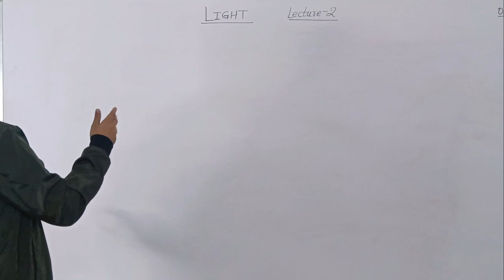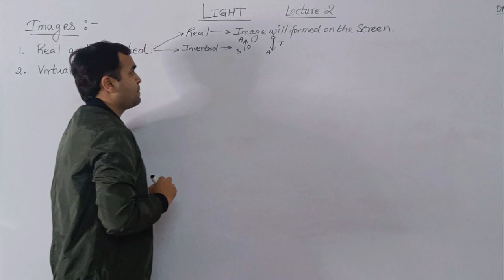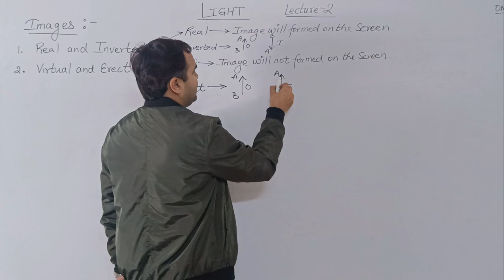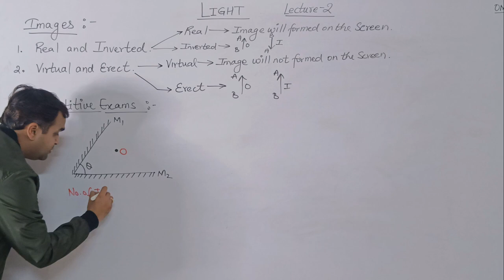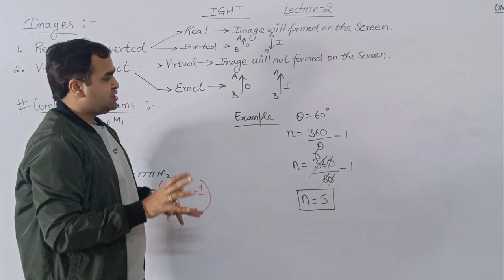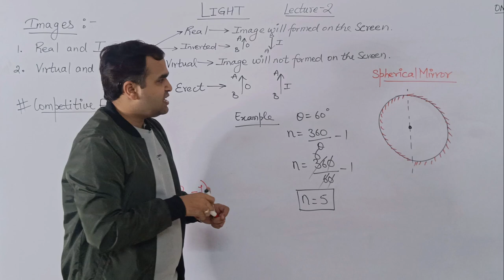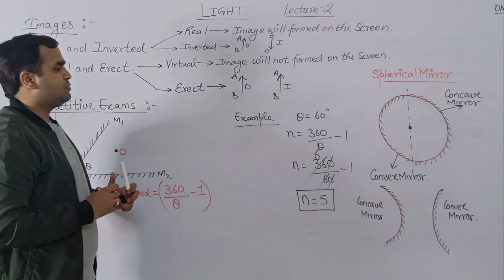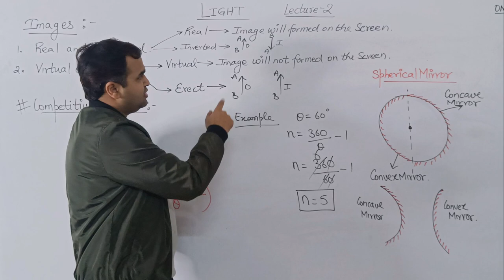LECTURE-2 TYPES OF IMAGES | REAL IMAGE | VIRTUAL IMAGE | SPHERICAL MIRROR | REFLECTION OF LIGHT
About CRASH COURSE :
The crash course is designed for all students of class X. As we all know, Exams are very nearer & we have about 60 days to complete our course.
This online course includes latest
1. MCQs
2. Assertion & Reasoning
3. Covering NCERT
4. 10years Numericals
5. Graphs
6. Free online test on raghavtutorials App

We shall be posting one lecture everyday for our students. We request you to help other students by sharing the above information. One helping will create a chain of success.
Do not forget: " Self study is the best study".

About Institute:
Raghav Tutorials is a pioneer institute for online classes. We are helping students to excel in their ability in the various fields of science and technology through online classes. Our content is genuine and we have considered NCERT as a reference Book. IITJEE & NEET aspirants will find useful content in every video. Renowned faculty over 11years experienced with 07years practical knowledge in the field of mechanical engineering is handling PHYSICS.
The faculty of BIOLOGY is also well experienced. Upfront Education MSc from AMU, Aligarh.
RAGHAV TUTORIALS is not only providing theoretical concepts but also helping students to understand the real time examples.
Raghav Tutorials is providing a complete solution for Students of PCM (IX - XII )
Simplest method to understand Physics & Biology ( NCERT ) explained in each video.

To access STUDY MATERIAL & LIVE LECTURES,